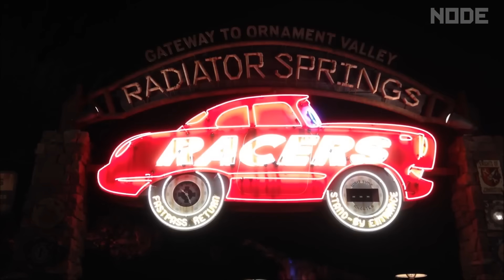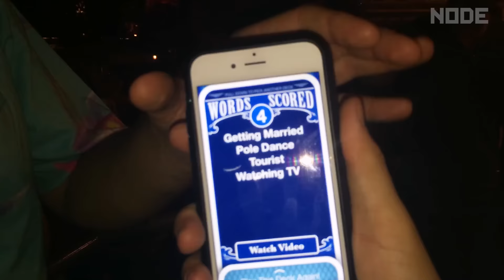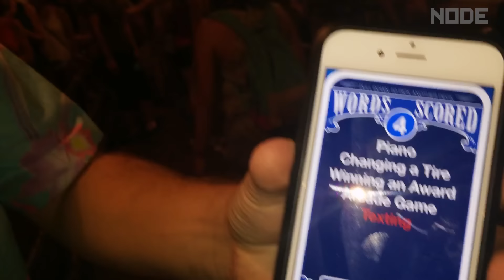Heads Up Racing - Disney Cars Ride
We race to the finish in our final Disney Land video.